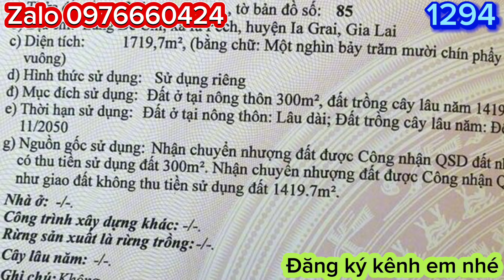Thôi toang rồi bán rẻ lô đất 2 ngôi nhà cạnh trường học thổ cư 300m giá chỉ 19 triệu/m tại iagrai